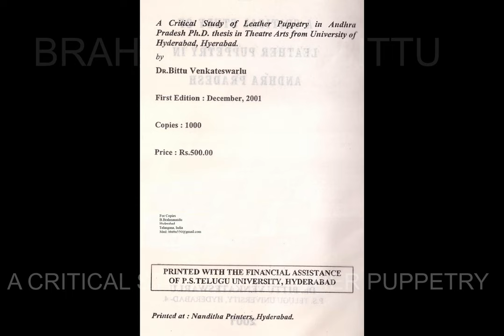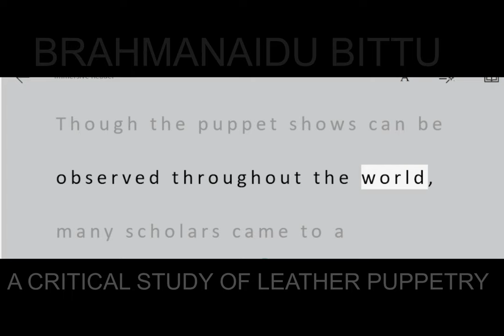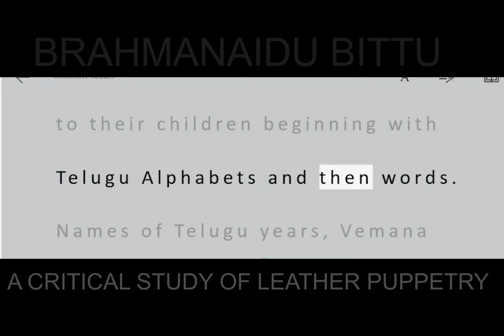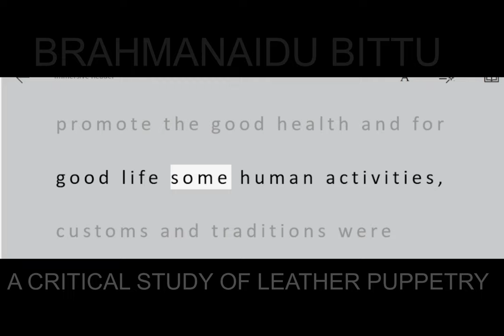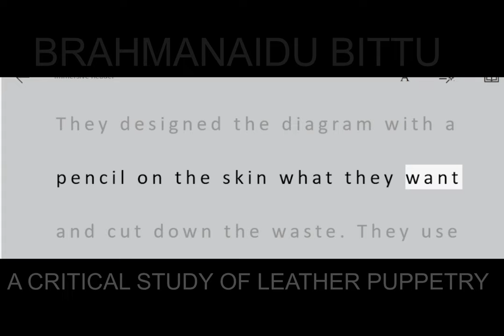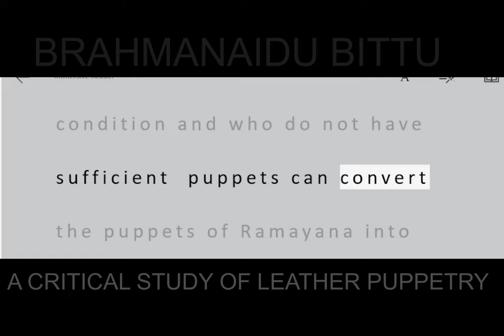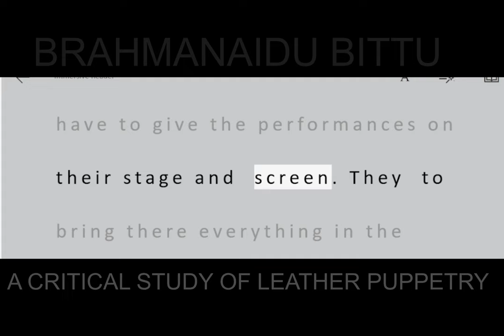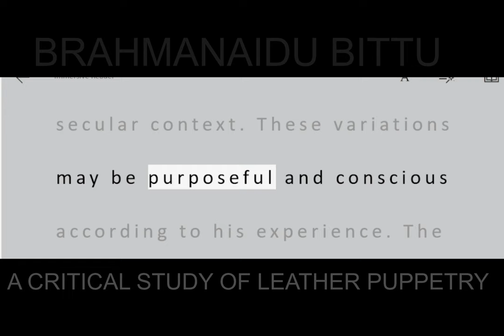a critical study of leather puppetry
Theatre concept is different from the life styles. Folk theatre is also not an exception to this. And also shows its distinction with the human feelings relating to ritual, religion, communal or ethnical thinking. Theatre encourage entertainment and above all provides  an insight into the philosophical nature of life. Post Sufi movement  printed marks the modernisation of society cutting across the boundaries of basic life and rigidity ignoring all these differences. With the advert of this freedom from rigidities the term 'Theatre' widened its access to all such fields which have a direct pay on the living styles.